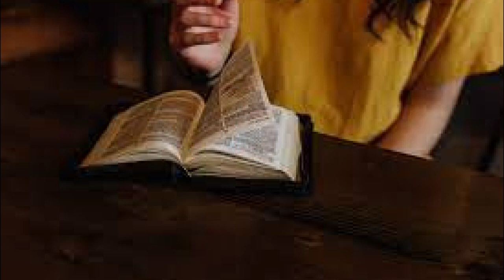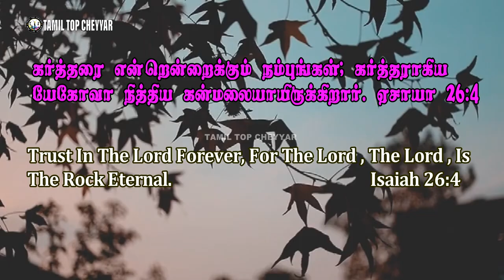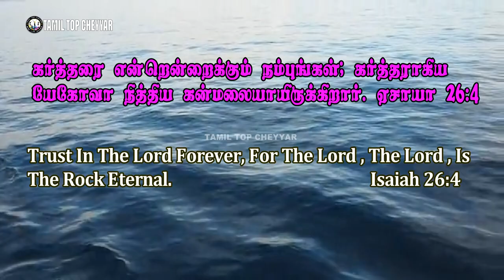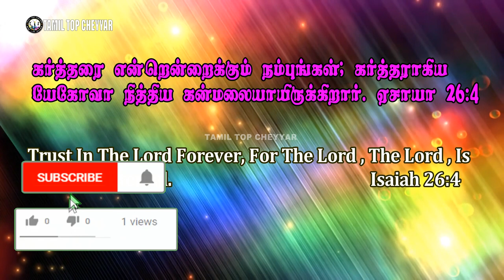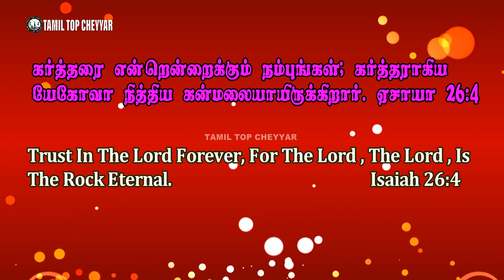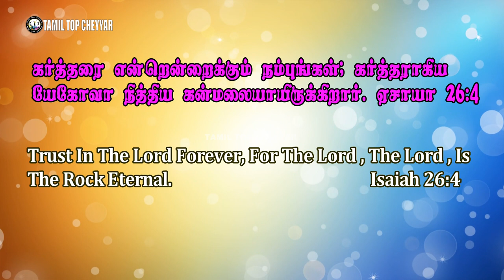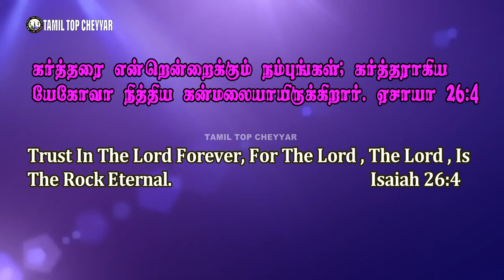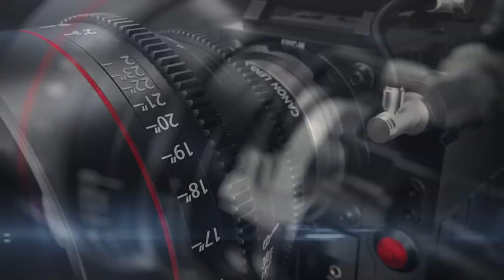27 JULY 2021 Today's Bible Words இன்றைய வேத வசனம் lToday Bible Verse in Tamil I#Tamil top cheyya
Support Fredji
💰Join Channel Membership :
☄️Discord Server :